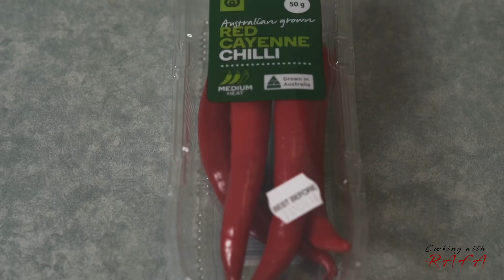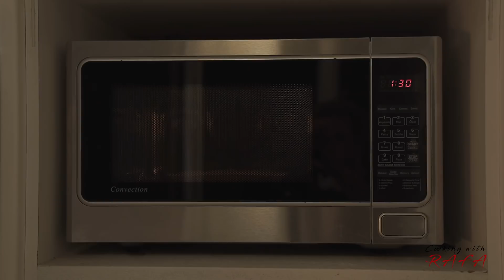Cooking With Rafa Nadal: